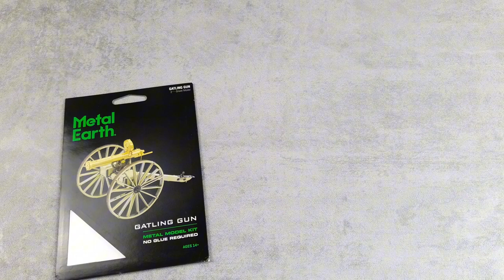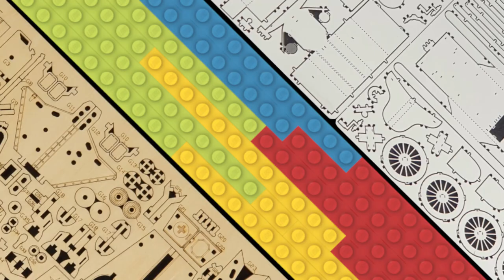Metal Earth Wild West Gatling Gun Build Metal 3D Puzzle | STOP MOTION SPEED BUILD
Welcome i make STOP MOTION video's and today i'm building a Wild West Gatling Gun From Metal Earth

Unboxing 0:00
Build 0:14
Finished build 1:01